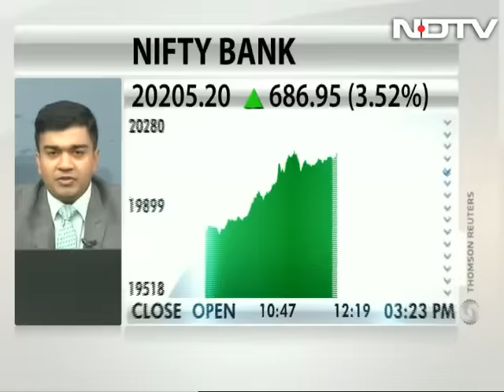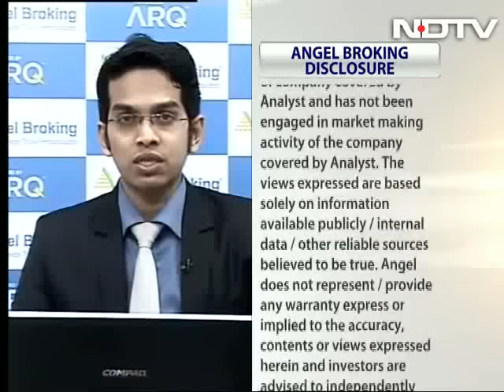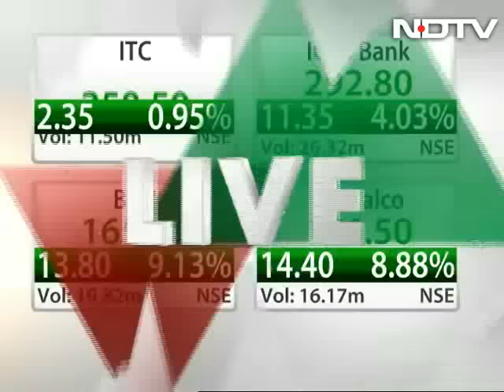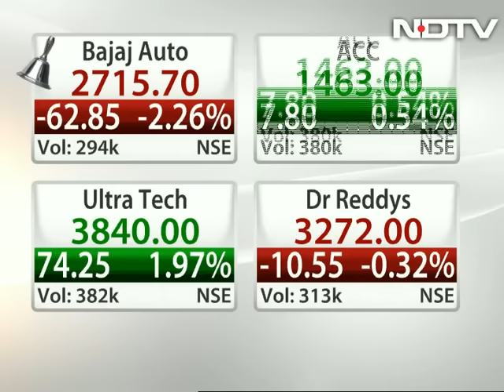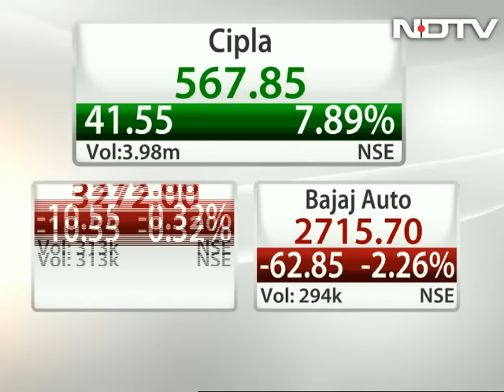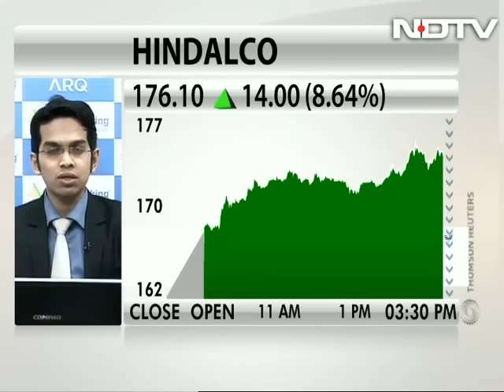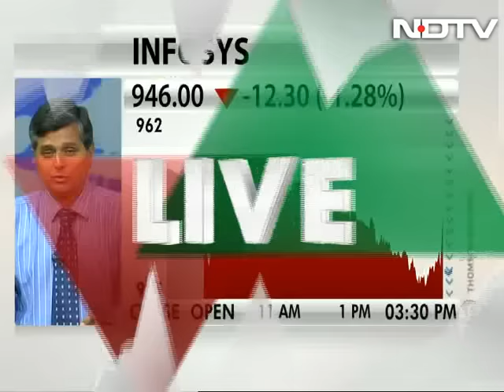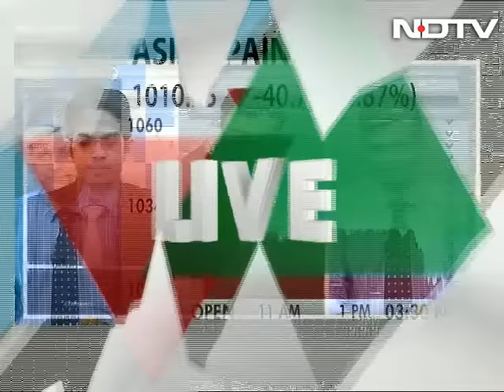Nifty's Corrective Phase Behind Us: Ruchit Jain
Ruchit Jain, equity technical analyst at Angel Broking, says Nifty fell close to its 200-day moving average in trades on Wednesday and it has recovered from lower levels, indicating that the corrective phase is behind us.